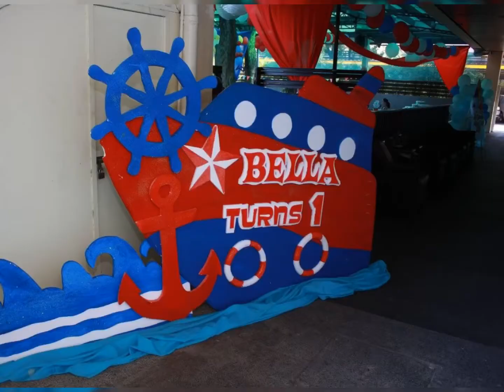Bella’s 1st Birthday at Quezon City Sports Club